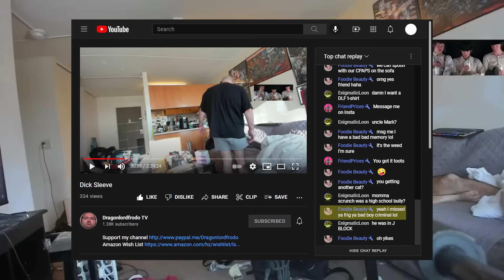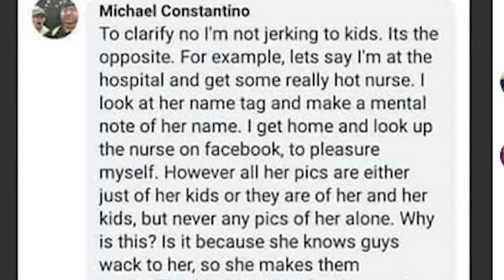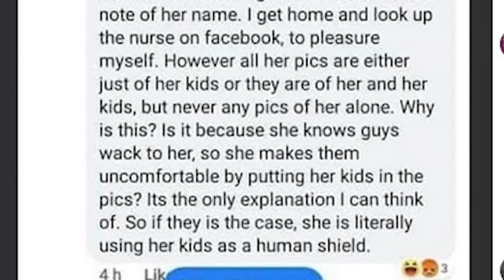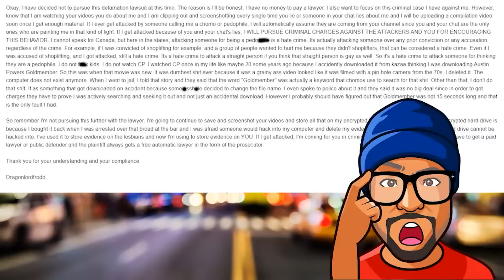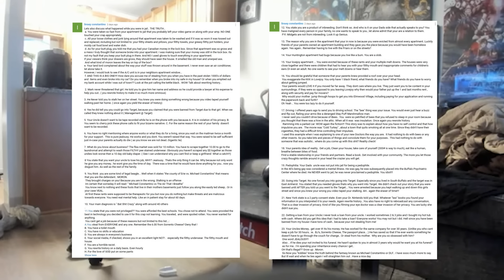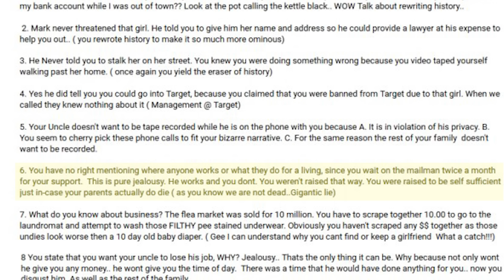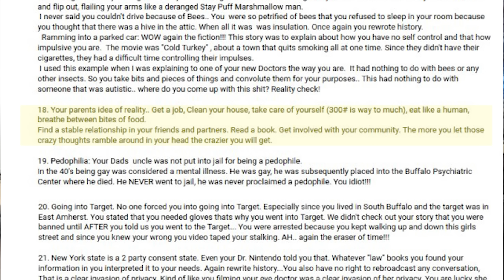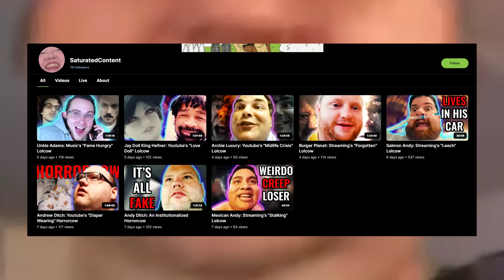DragonLordFrodo: The Andy Ditch Clone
Frodo has to destroy that ring bruh

Intro: 0:00
Rage: 1:32
Youtubers: 10:54
Prison: 16:53
Comparison: 32:31
Outro: 37:10